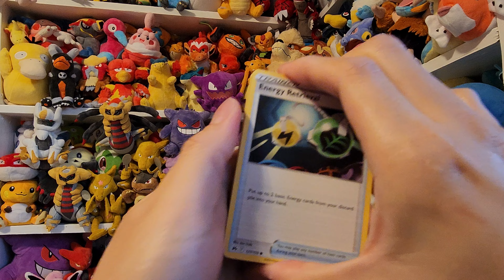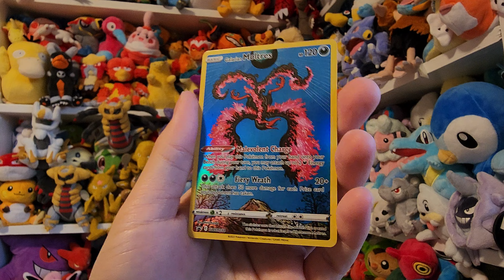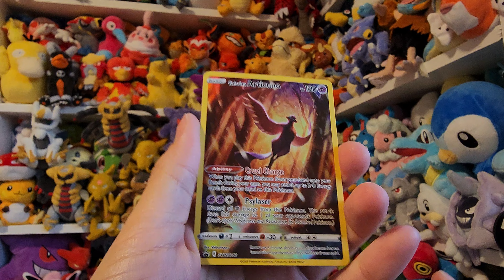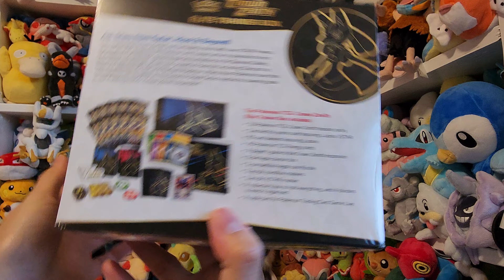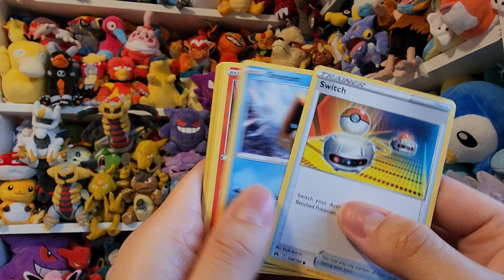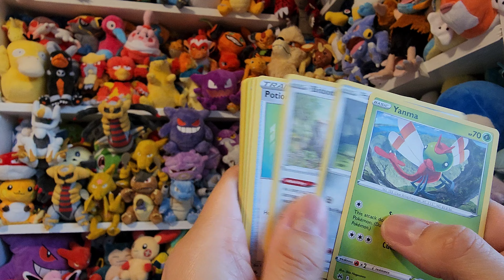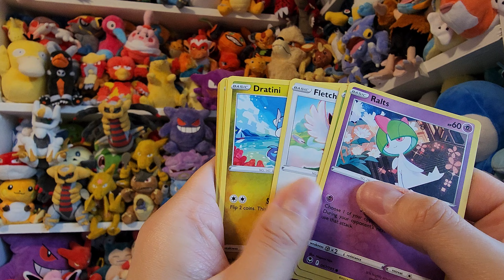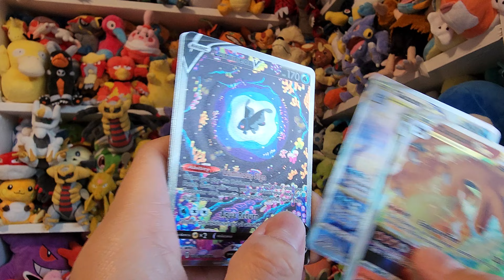Pokémon Crown Zenith Galarian Bird tins opening. Gold & alt arts pulled!!